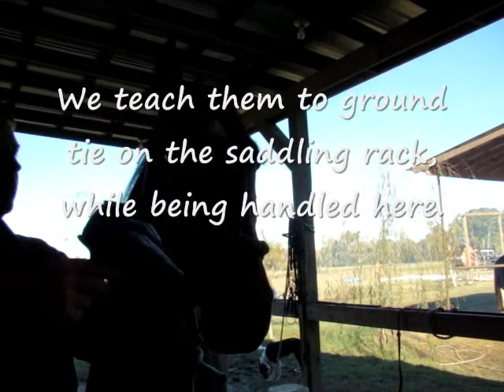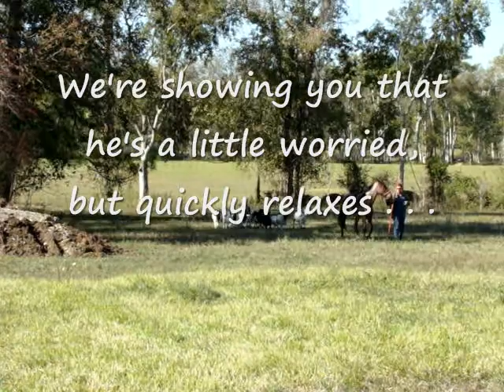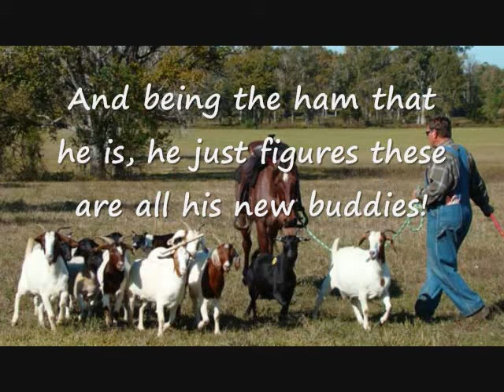Tennessee Walking Horse and his lil goat herd!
Poppy in training, including goats and sheep!  and click on "Poppy"